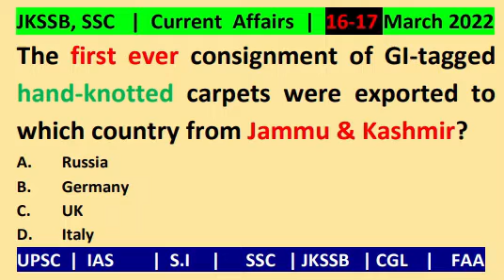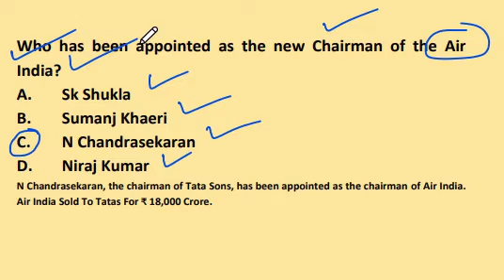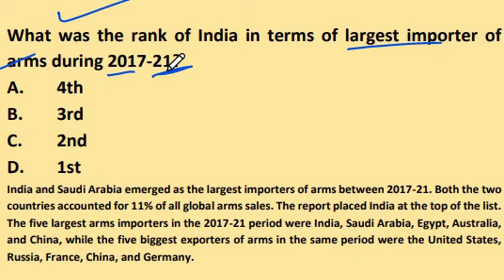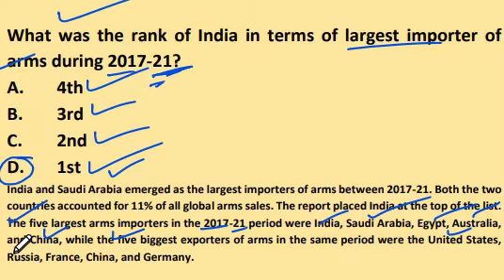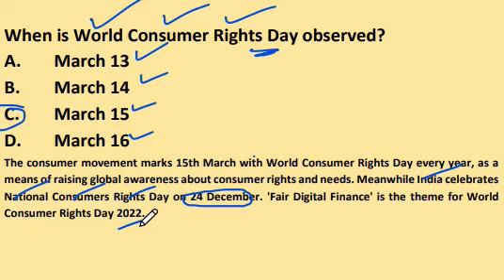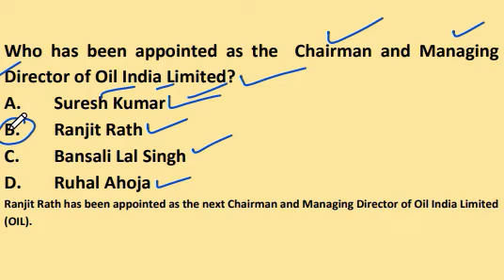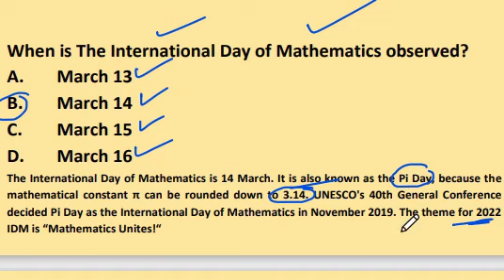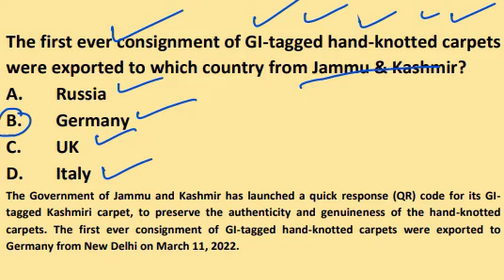Top and Important GK & CQ